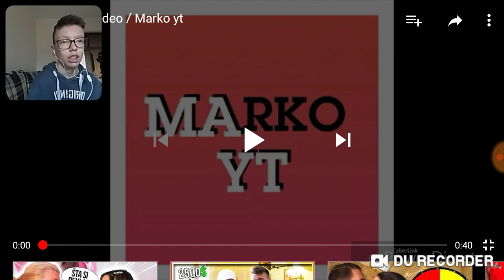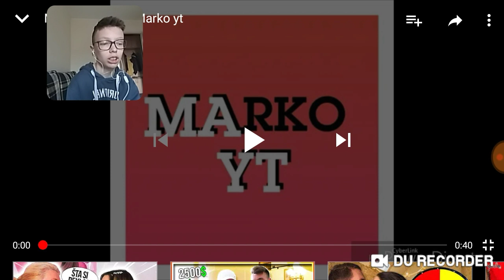Reakcija na moj prvi video na yt